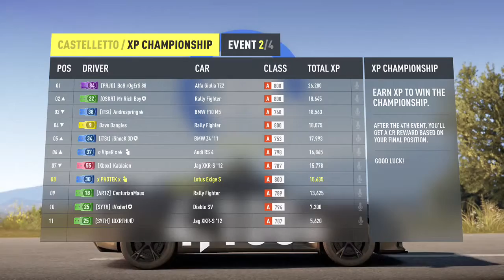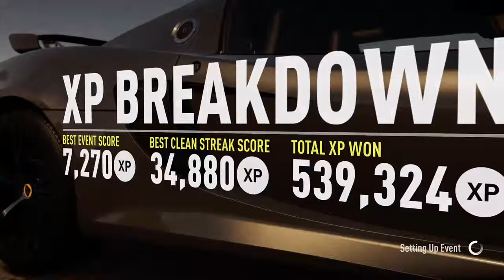F**K you Bob Rogers!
Online forza